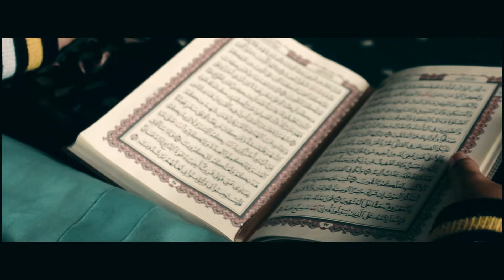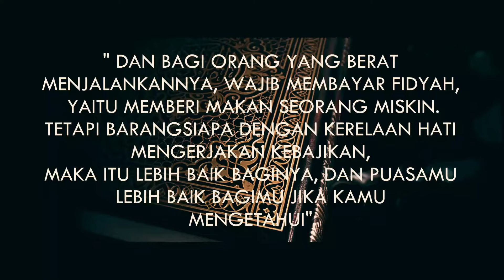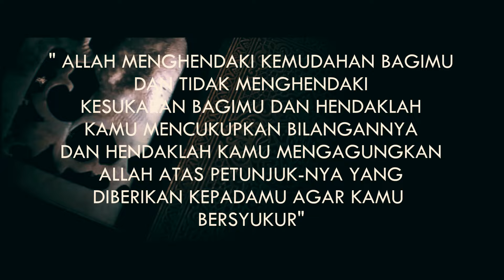RAMADHAN1445H MARHABAN YA RAMADHAN 1445 H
BILQIS HUMAIRAH AZZAHRA 7J
ROHIS SMP NEGERI 56 BANDUNG